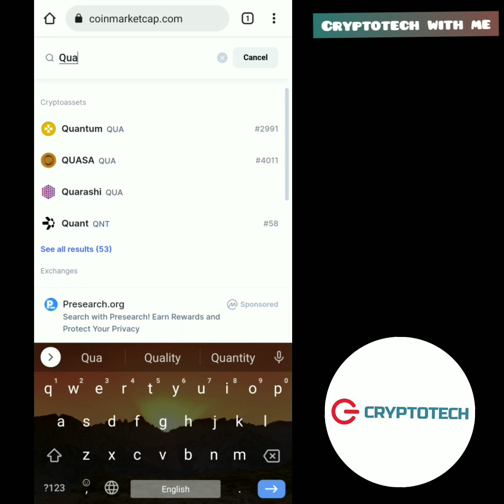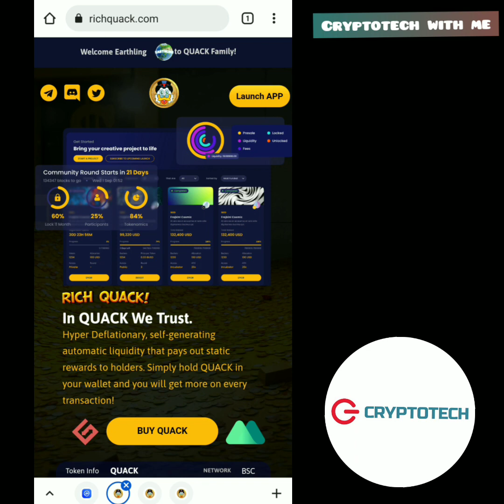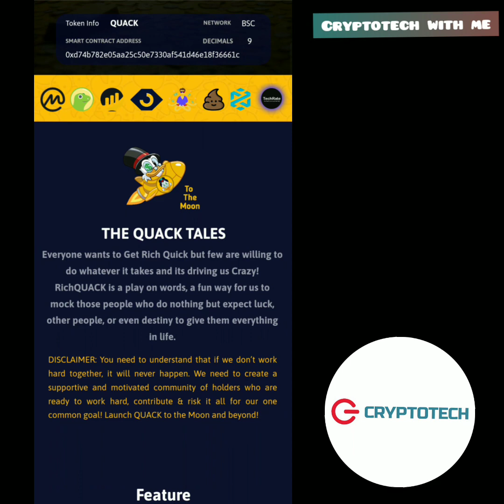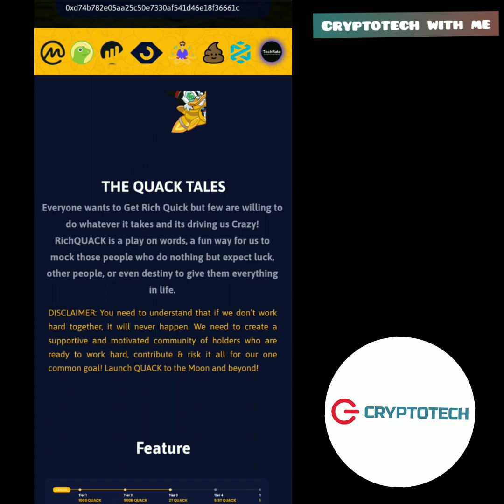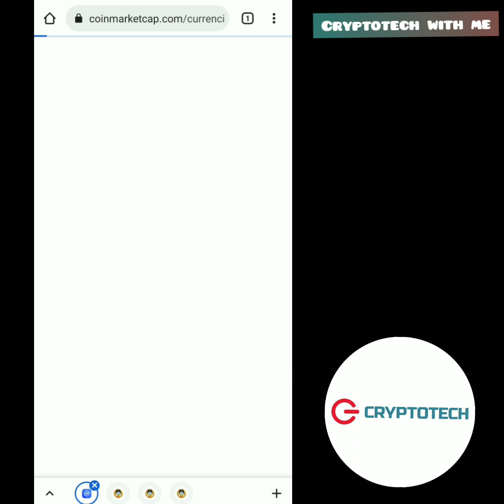Shiba ka bhi dad hai he coin 😱🤑 |cryptotech with me